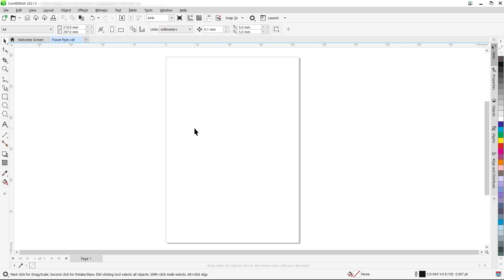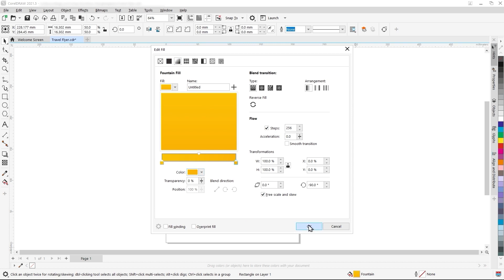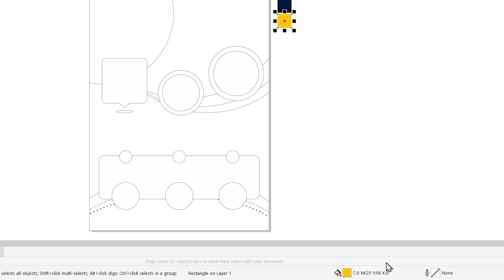Document Setup | Travel Flyer Designing in CorelDRAW